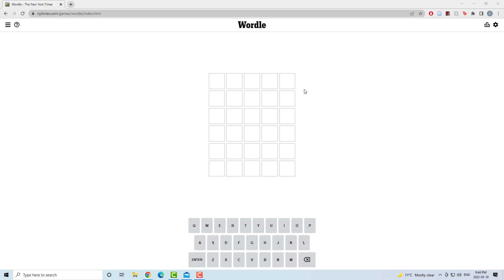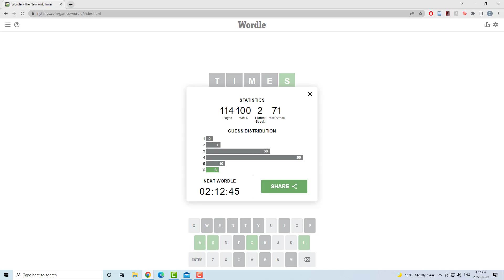I Gotta Remember That Wordle Doesn't Seem to Do Plurals